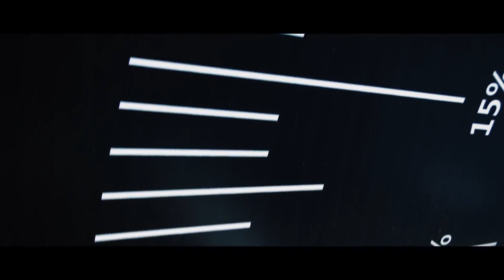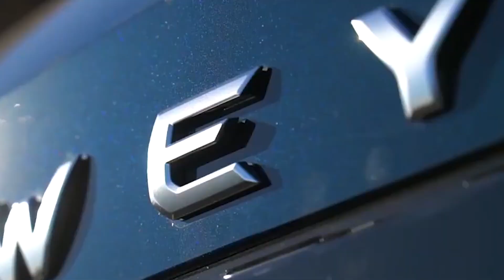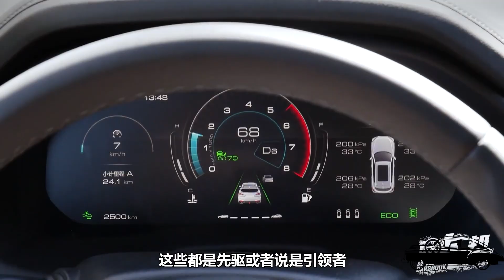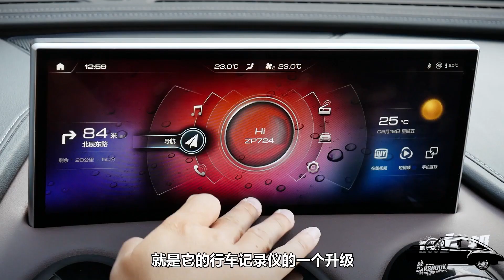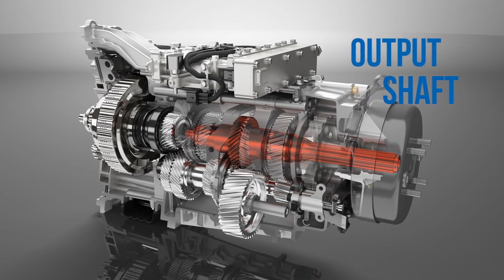НЕДОРОГОЙ ПРЕМИАЛЬНЫЙ КРОССОВЕР 2025 ГОДА! НОВЫЙ КИТАЙСКИЙ LEXUS (WEY VV7)! НОВИНКИ АВТО ИЗ КИТАЯ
Это недорогой премиальный кроссовер 2025 года!
Посмотрите также про:
Новый китайский Lexus (Wey VV7)! Новинки авто из Китая.

Уже спустя год после образования новой премиальной марки под брендом Great Wall Motor на китайский рынок был выпущен кроссовер Wey VV7 2025 года, ставший серийным воплощением показанного в 2016-ом концепта W01. Данная модель была призвана составить конкуренцию именитому японскому Лексусу, и на это у нее были все шансы: ВВ7 наделили роскошным интерьером, богатым оснащением, мощным двигателем и превосходной управляемостью. Яркими примерами данной линейки являются модели vv5 и vv6.

Новинка приобрела привлекательный внешний вид, который характеризуется футуристичными формами, резкими пропорциями, выразительной оптикой и четкими линиями.

Китайский кроссовер 2025 года VV7 приобрел новый купеобразный кузов. Он получился длинным и широким. Разделение в данной модели паркетника на базовую и «спортивную» версии упразднили: отныне все комплектации имеют единый декор. Основная же фишка обновлённой модели, это все же фары головного света. Они адаптивные и имеют встроенные лазерно люминофорные секции для линз дальнего света.

Новый китайский кроссовер 2025 года сконструирован на платформе автомобиля Haval H7 с передним приводом, которую практически не изменили. Мотор расположен поперечно.

Первое, что бросается в глаза при осмотре интерьера, - это широкоформатный планшет. Также внимания заслуживают центральный тоннель и круглые вентиляционные отверстия, напоминающие авто брендов Mercedes или Audi.

Недорогой кроссовер 2025 года WEY VV7 получил полностью цифровую панель приборов, функцию распознавания лица водителя и камеру заднего вида, которая выводится не на центральный монитор, а на внутрисалонное зеркало заднего вида. Интерьер авто дополняют панорамная крыша с люком, адаптивный круиз контроль, системы автоматической парковки, слежения за дорожной разметкой и система автоматического торможения.

Руль – многофункциональный, снабженный подрулевыми лепестками для переключения передач. На нем видны клавиши управления некоторыми системами кроссовера. Его положение меняется по высоте и по вылету.

Недорогой премиальный китайский кроссовер 2025 года WEY VV7 имеет единственную силовую установку, и это - турбированный двигатель на 2.0 литра, который выдаёт 234 лошадиные силы и работает в паре с роботизированной коробкой передач. Двигатель с турбонаддувом обеспечивает мощность 167 кВт и крутящий момент 387 Н · м. Максимальная скорость составляет 205 км, средний расход 7,7. До 100 км-час авто разгоняется за 8,5 сек.
Авто отличается низким выбросом C02 и соответствует экологическим нормам Евро-5. В тандеме с мотором работает семискоростная роботизированная коробка передач с двойным сцеплением.

Объем багажного отделения составляет 306 литров, при сложенных спинках задних кресел он увеличивается почти на 800 литров. Топливный бак вмещает в себя 65 литров.

Приобрести премиальный кроссовер 2025 года VV7 можно, начиная от 21 тысячи долларов при условии самой простой комплектации. Максимальная же обойдется на 3200 долларов дороже.

Как вам недорогой премиальный китайский кроссовер 2025 года? Делать ещё обзоры про новинки авто из Китая?